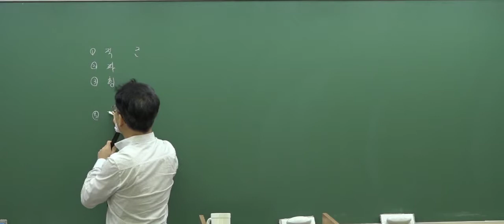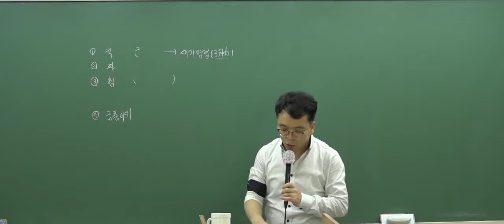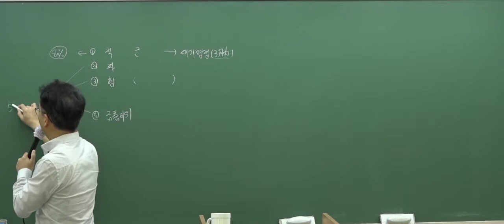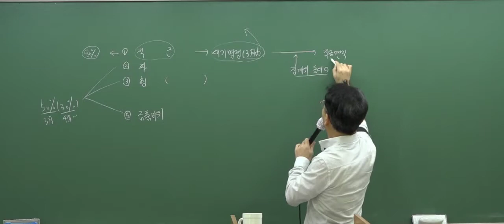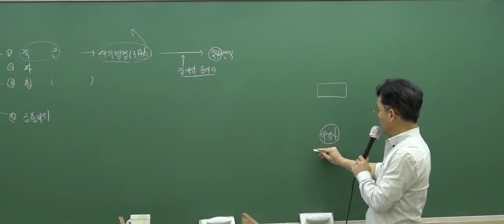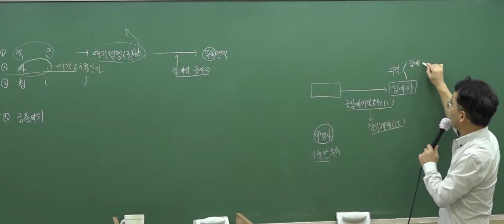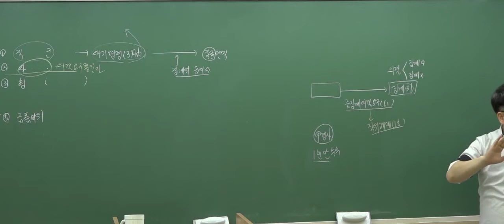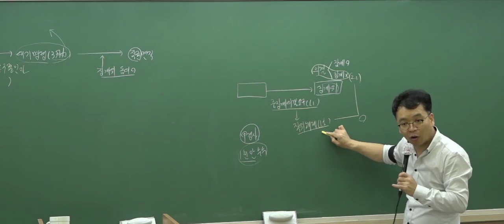경찰의 직위해제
[20년 1차 대비] 테마특강 경찰학개론 핵심요약 정리 특강_인강